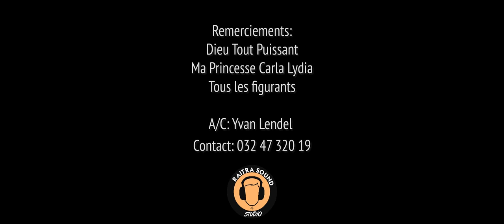YVAN LENDEL - Complicité | MUSIC COULEUR TROPICAL | NOUVEAUTE CLIP GASY 2022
YVAN LENDEL - Complicité